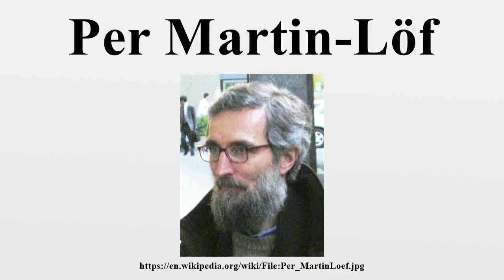Per Martin-Löf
Per Erik Rutger Martin-Löf (born 1942) is a Swedish logician, philosopher, and mathematical statistician.He is internationally renowned for his work on the foundations of probability, statistics, mathematical logic, and computer science.

Image-Copyright-Info